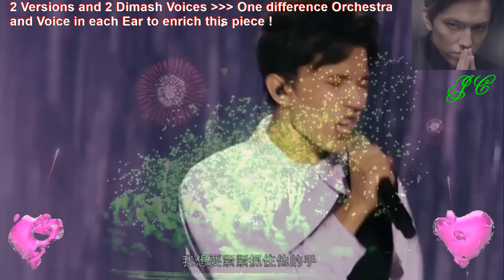Fantastic DUO # 4 / Dimash Kudaibergen & Димаш Кудайберген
Then, my friends who always make contests or comparisons with duel etc ..., in this video who's who you prefer their ??? Dimash Kudaibergen or Kudaibergen Dimash ??? Ah ah! Personally I never make Dual but always DUET or Trio Quartet etc ! ! JC